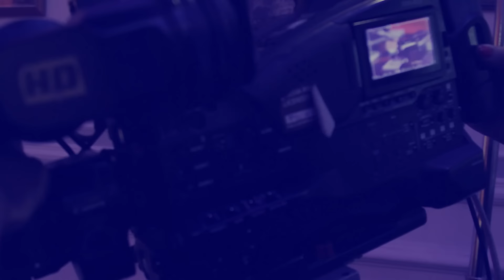JAF, Hugo Bistolfi, María Rosa Yorio y Coro de Garage - Anfitrión, Lito Vitale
00:00 Charla con JAF, Hugo Bistolfi, María Rosa Yorio y Coro de Garage
09:24 María Rosa Yorio y Coro de Garage: "Tribulaciones, lamentos y ocaso de un tonto Rey imaginario, o no"
14:19 Charla con JAF, Hugo Bistolfi, María Rosa Yorio y Coro de Garage
19:10 JAF y Hugo Bistolfi: "Burn"